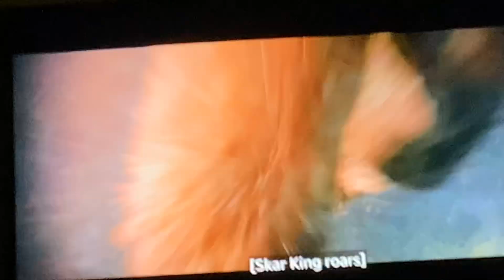Godzilla X Kong the new empire Hollow Earth battle